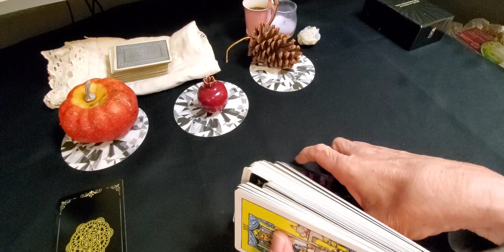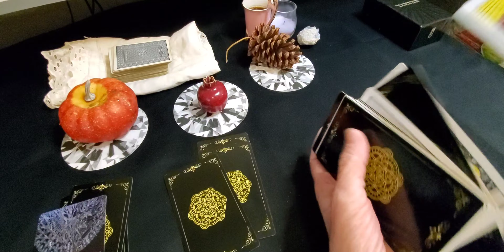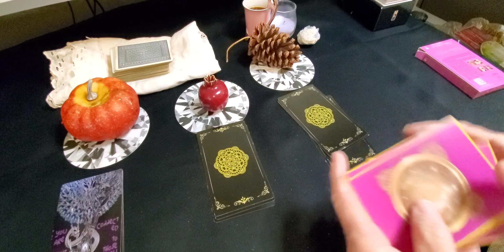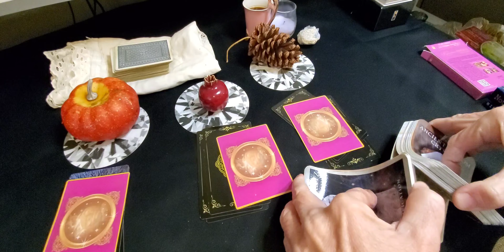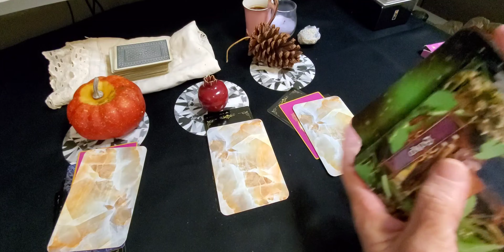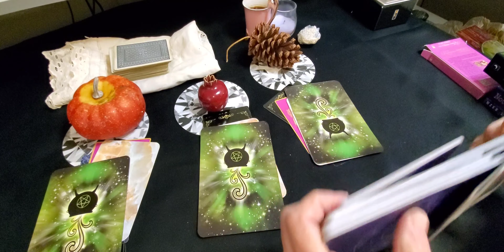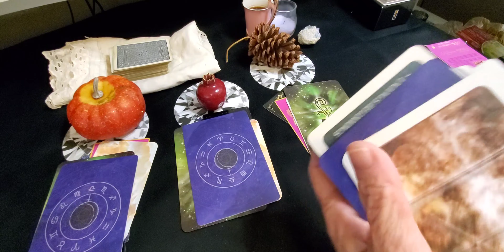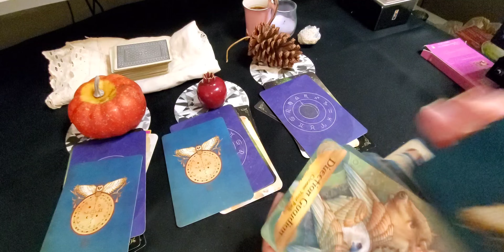🍁ASMR Tarot The Shuffle for Fall Predictions Pick a Card🍁Tarot Channel🍁Tarot Reader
🍁ASMR Tarot The Shuffle for Fall Predictions Pick a Card🍁

🌟Welcome! Sit back relax and enjoy the peace as I shuffle Tarot & Oracle Cards🌟

Love, light & peace beautiful souls!
Blind Pomegranate

It is always Appreciated but NEVER expected 💜

Amazon Wish list: